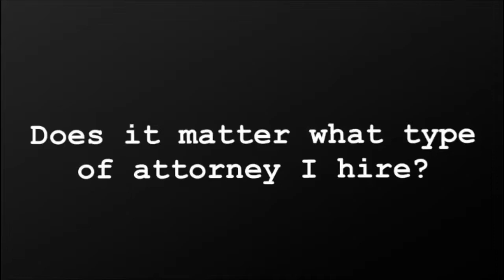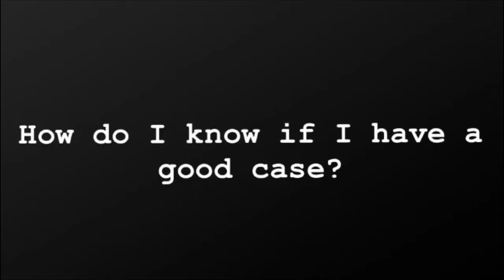What You Should Know Before Hiring An Attorney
If you've ever wondered what kind of lawyer you should hire for a personal injury case, How much an attorney costs, or most importantly, whether or not you have a good case, call Beers and Gordon at , or visit us at beersandgordonlaw.com.

Beers and Gordon is a personal injury law firm in Central Florida and services cases all throughout the state.

Beers and Gordon P.A.- Decades of experience. A reputation for integrity and results.
or visit:
Beers and Gordon P.A.
313 S. Central Ave.